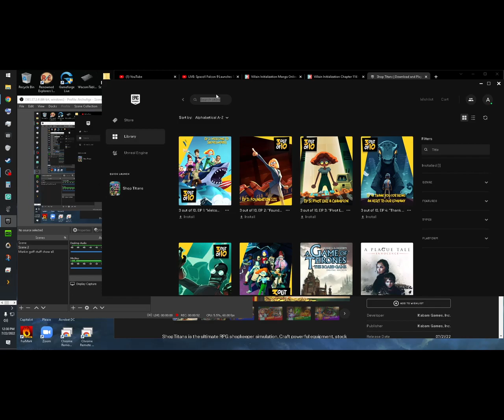ShopTitanEpic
Epic shop Titan Give away

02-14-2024 USA Closed Caption: thanks, CapCut (English USA and Spanish USA)

Time Codes
0:00 Intro
0:16 How to Maybe
0:52 New How to Better
2:15 Done
2:39 Dates Important
2:47 End of Dates
3:02 Ramble